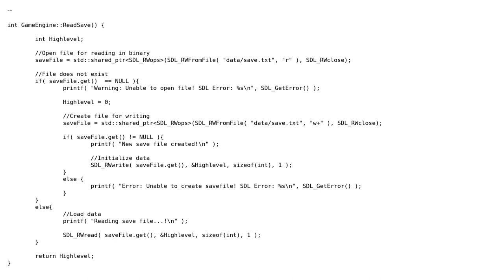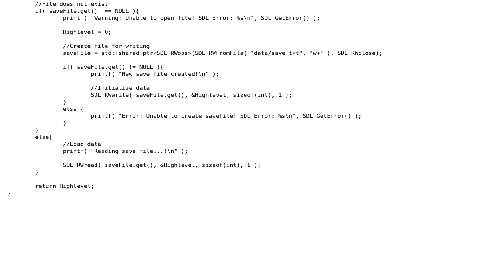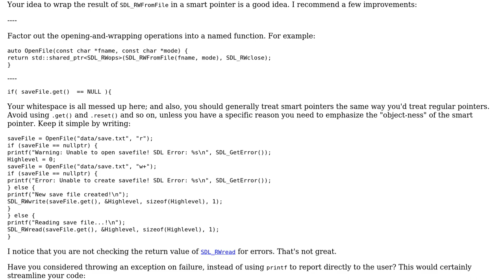How to use smart pointers with SDL2 (SDL_RWops)?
With thanks & praise to God, and with thanks to the many people who have made this project possible! You are responsible for your own actions.